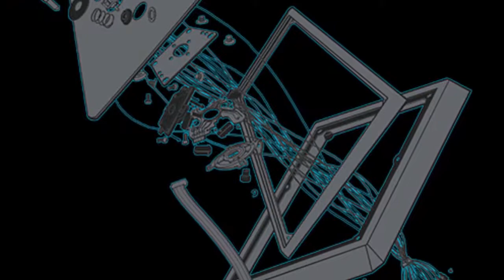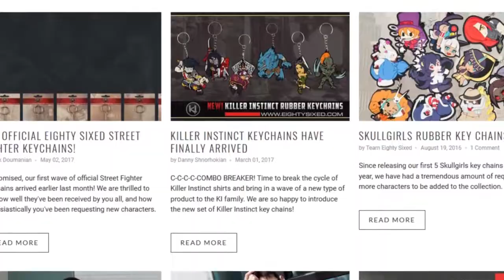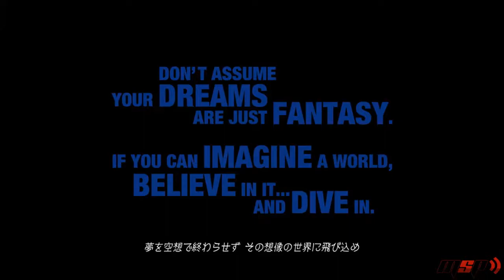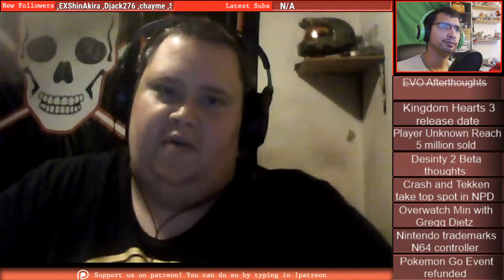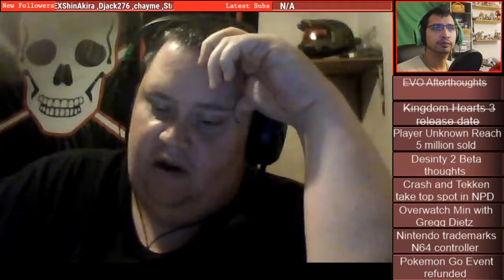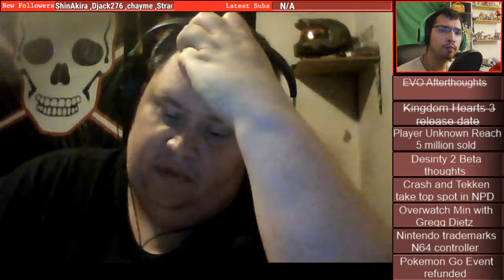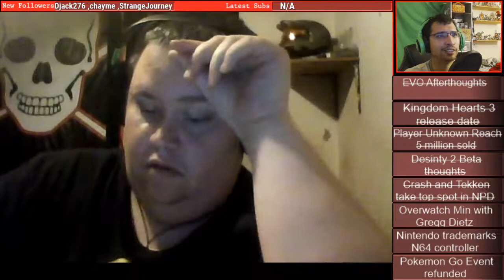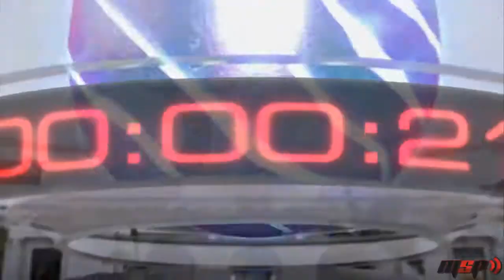Mission Start Podcast Ep.164-We got news to talk about!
We take a week off, and the game industry decides to drop alot of game news on us. Join us, as we talk about the latest in gaming news including our thoughts on the Desinty 2 beta, thoughts on EVO, Gregg's overwatch min, and much more!